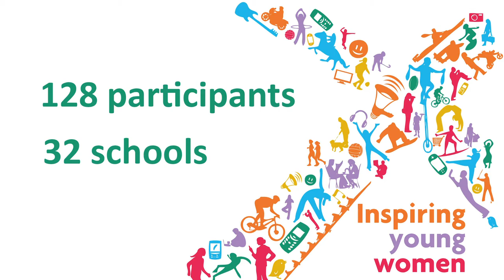Presiding Officer launches Inspiring Young Women event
The Scottish Parliament’s Presiding Officer, Rt Hon Tricia Marwick MSP, has launched a major event for young women, imploring them to “be the best they can be”.  The Inspiring Young Women day at Holyrood on Monday March 23 will bring together 128 teenagers from across Scotland and will involve female role models, ranging from the Presiding Officer herself and other politicians to women playing leading roles in business and the community.